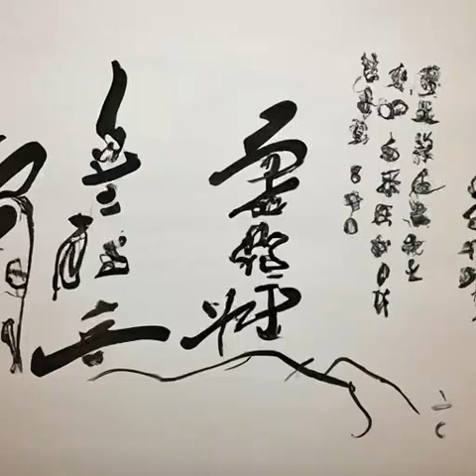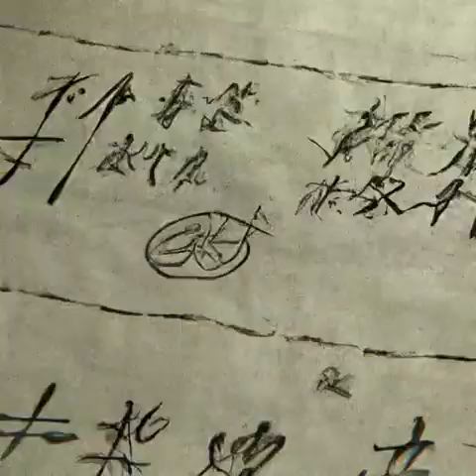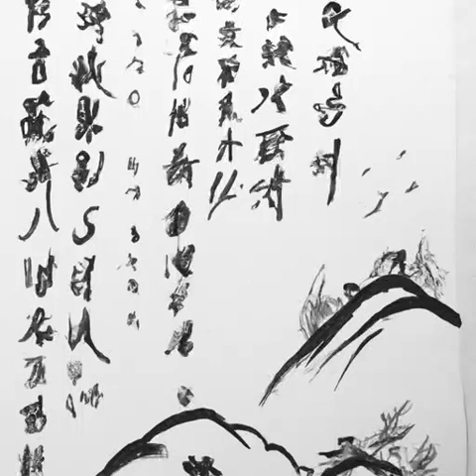第266章 拜师大典（第三卷-小满《光阴之外》）